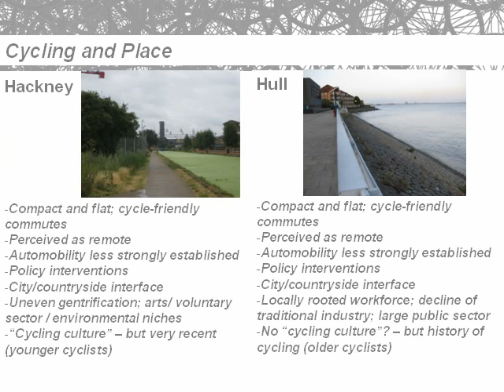Talk to the Cambridge Cycling Campaign, 2nd August 2011